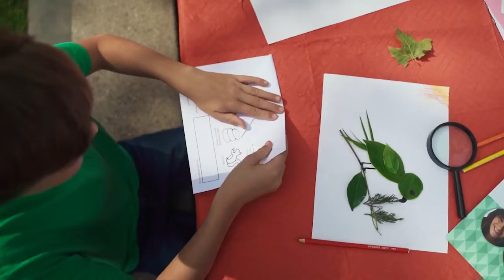Le premier programme de coaching pensé par les enfants pour qu’ils deviennent plus confiants.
Bonjour a tous et toutes !

Dans cette vidéo, je vous présente mon programme YATTA, pensé spécialement pour les enfants. Trop souvent livrés à eux-mêmes, ils ont besoin d’accompagnement pour se sentir plus confiants et épanouis.

Pour en savoir plus sur les outils et les méthodes de ce programme de coaching, regardez cette vidéo ! Bon visionnage 👀👍🏻

J'orgnaise une réunion d'information en ligne le 28/10, retrouvez toutes les infos

▶️ Vous pouvez également me suivre sur mes réseaux pour bénéficier de mes conseils au quotidien :

Avec Gratitude et Evolution,
Yuko